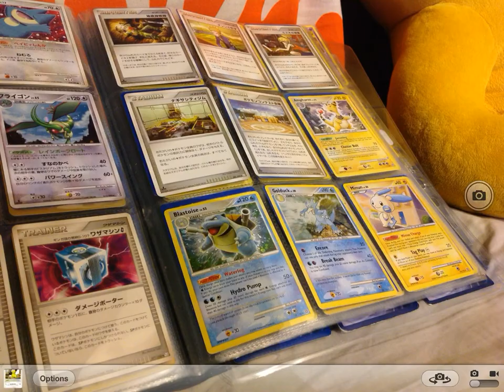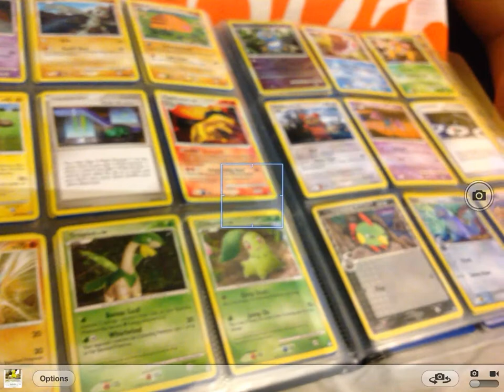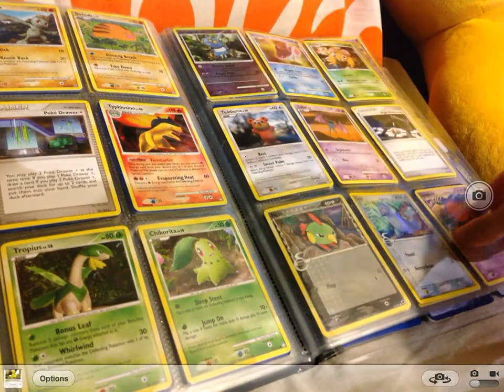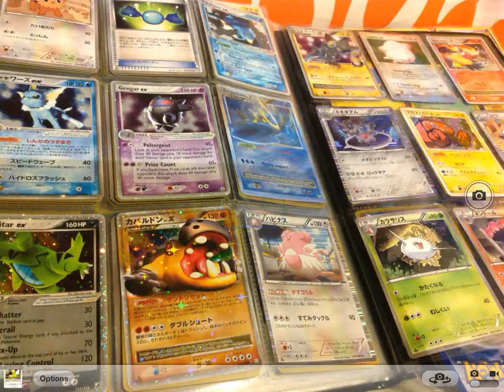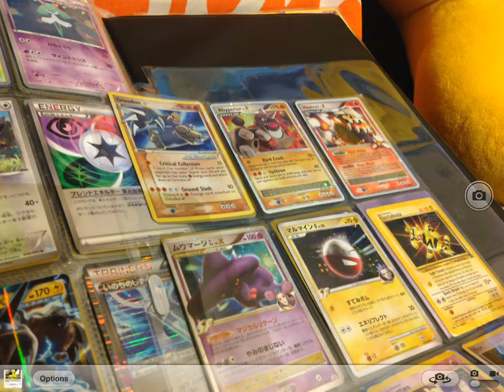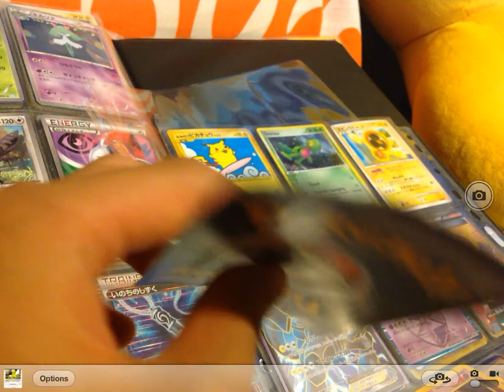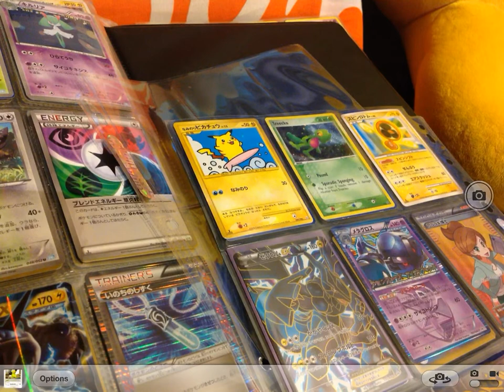Pokemon Card Collection Mixed up Sets of Pokemon Cards